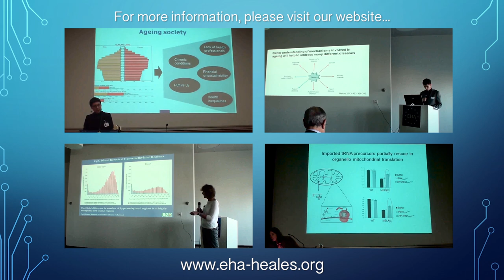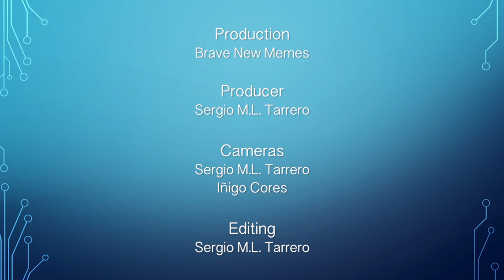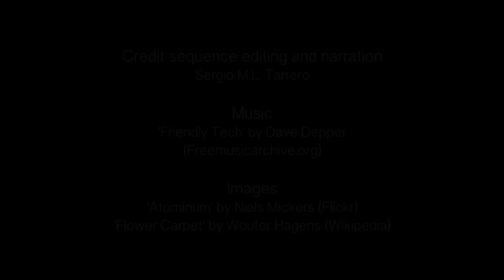EHA 2016 Brussels - Day 3.9. Panel session 3: Biological ageing: a disease or not?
Panel session: Biological ageing: a disease or not?
Panel members: Daria Khaltourina, Victor Björk, Didier Coeurnelle, Robert James Powles
​Moderator: Peter Wicks